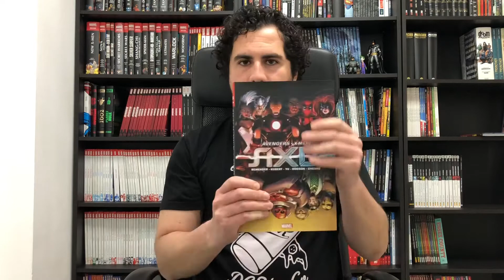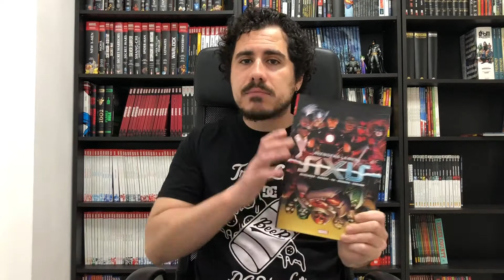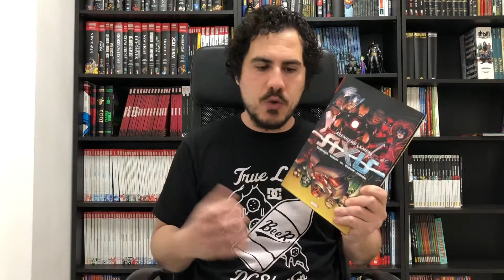Panini, Marvel Omnibus - Avengers/X-Men: AXIS, la videorecensione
Raffaele Caporaso ha recensito per voi il volume Marvel Omnibus di Panini Comics contenente la miniserie-evento “Avengers/X-Men: AXIS”, di Rick Remender, Adam Kubert, Leinil Francis Yu, Terry Dodson e Jim Cheung.